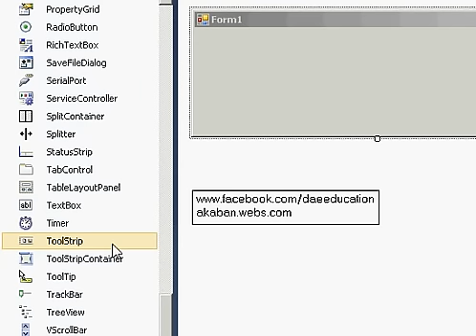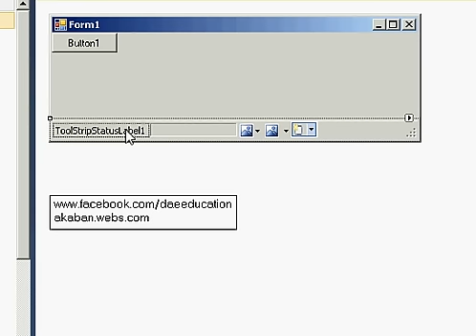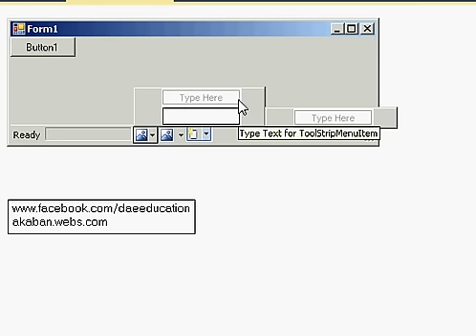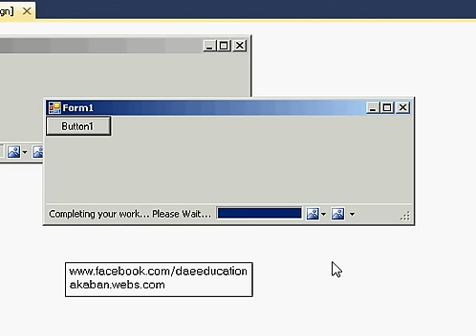How to Use StatusStrip in VB10 (Urdu)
By Faizan Rauf
Akaban01

How to use, how to show program status, how to use progressbar, how to change properties, how to change in runtime... status strip in Visual Basic 2010
This video is in English n Urdu
Coding is available in the website
Tags: tutorial sample use learn status bar progressbar Visual Basic 2010 Visual studio 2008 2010